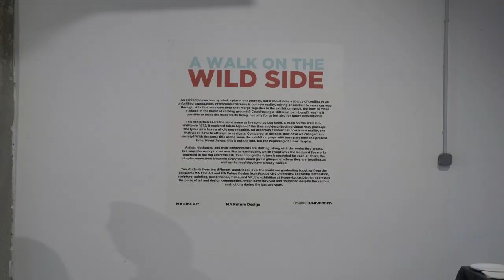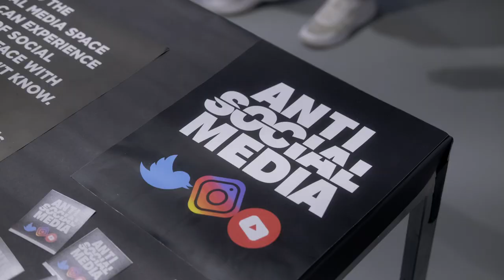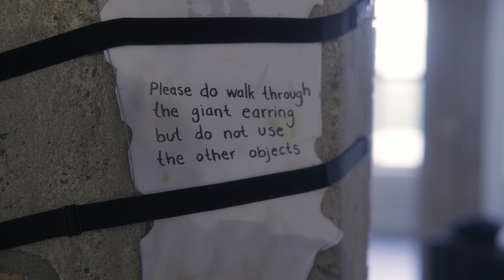A walk on the wild side, MA Graduate Exhibition 2022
A Walk on the Wild side final exhibition for MA Future Design & MA Fine Art students took place on 9 June at The Pragovka Gallery.